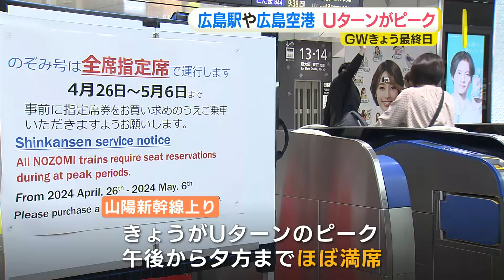ゴールデンウィーク最終日 Uターン広島でもピーク 連休を故郷や行楽地で過ごした人たちで